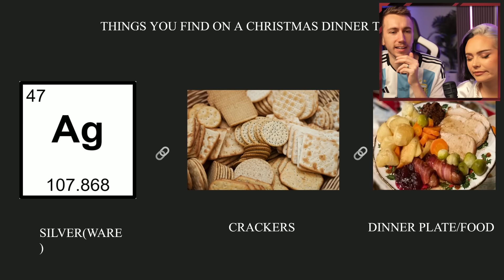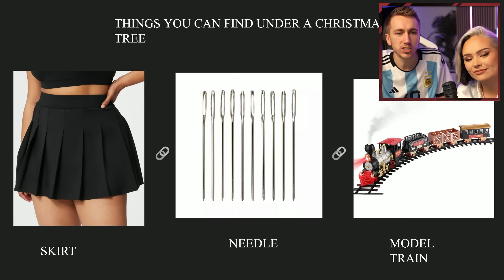GUESS THE LINK - CHRISTMAS EDITION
How many did you get correct?

Simon/Miniminter/mm7games